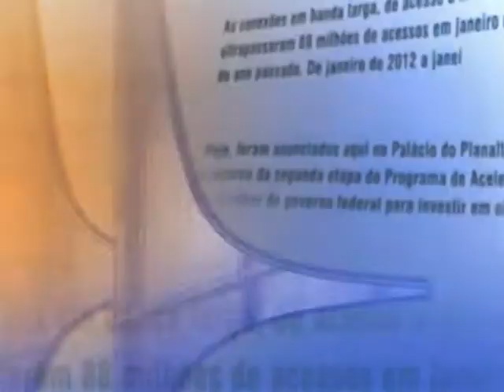Direto do Planalto - 18 de novembro